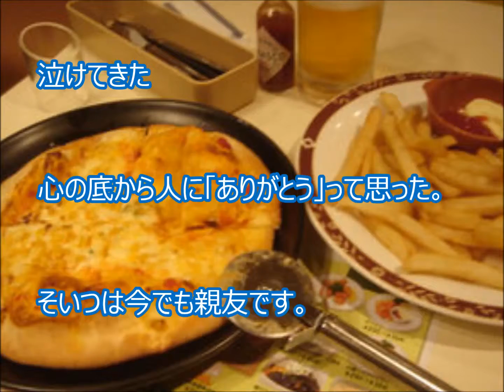泣ける話・メニューの漢字が読めない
★２ちゃんねるで話題の動画を集めてみました♪

２０年前ぐらいの前の話

当時俺の家はいわゆる片親ってやつで、すげぇー貧乏だった。
子供３人養うために、かぁちゃんは夜も寝ないで働いてた。
それでもどん底だった・・・

俺は中学卒業してすぐ働きに出た。
死ぬほど働いた。遊んでる暇なんてなかった。

１年ぐらいして同級生に久しぶりに会った。
飯食いに行こうって話になった。
メニューの漢字・・・読めなかった。
読めたのは、一つだけカタカナで書いてあった「オムライス」だけ。
同級生は「焼きそばとごはん」って注文した。

無知な俺は「じゃあ俺はオムライスとごはん」って店員に言った。
店員、固まってた。
クスクスって笑い声も聞こえてきた。
そしたら同級生
「さっきのキャンセルね！！俺もオムライスとごはん！！」

店出た後、同級生が一言
「うまかったな」って言った。
「仕事がんばれよ」って言ってくれた。

泣けてきた
心の底から人に「ありがとう」って思った。
そいつは今でも親友です。